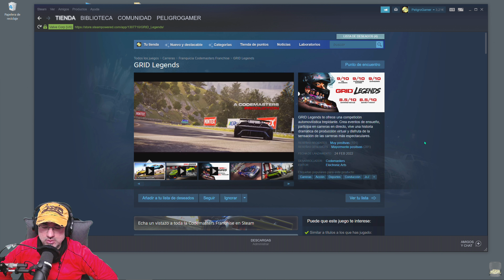GRID Legends Gameplay Español 4k 60fps 🎮 PRIMER CONTACTO peliculero y a correr!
GRID Legends Gameplay Español 4k 60fps 🎮 PRIMER CONTACTO peliculero y a correr! con Peligro y comentado con Gameplay en Español para ver como jugamos , UNETE Al canal para ver juegos como GRID Legends ▼▼MOSTRAR MAS▼▼

 GRID Legends  , castellano , subido a 4k-60fps

 te ofrece una competición automovilística trepidante. Crea eventos de ensueño, participa en carreras en directo, vive una historia dramática de producción virtual y disfruta de la sensación de las carreras más espectaculares.

o
▼mail de referido:▼

▆▅▃▂  PREGUNTAS FRECUENTES: ▂▃▅▆
♦ QUE EQUIPO USAS?

PANTALLAS:
-Monitor principal Benq EX3203R